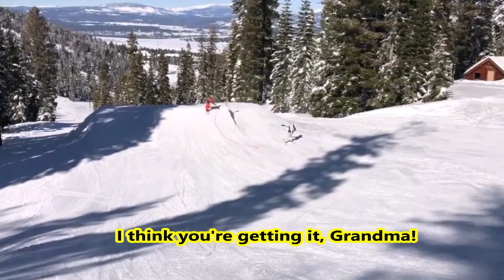Watch grandma learning to snowboard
Maxwell teaches his grandma how to do snowboarding boardercross, but she's an old lady, and not as fast as she needs to be.  Maxwell  tries everything including dragging her down the course with a rope.  The video was filmed in Tahoe, California, on 23 February 2019.  The music is the 1959 honky-tonk version of Roulette played by Russ Conway.